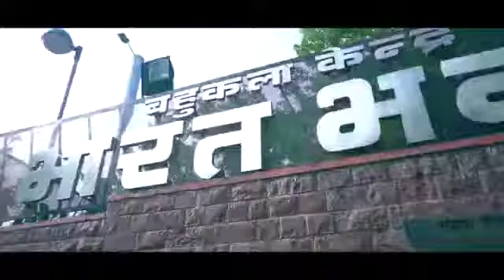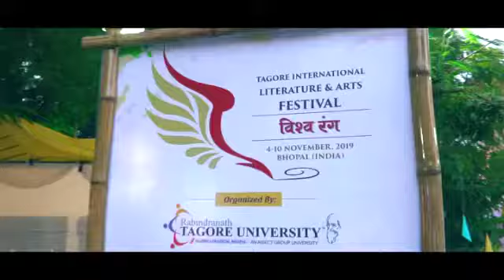Glimpses of Vishwarang event । Tagore Lit Fest ।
Leeladhar Mandoli shares his experience and appreciates the thought behind the event to celebrate Indian art and literature.

TimeStamp
 00:00-00:23 Introduction to the Event
 00:24-01:10 Leeladhar Mandloi on Vishwarang Event
 01:11-02:21 Devilal Patidar on Vishwarang Event
 02:22-03:48 Veena Singh on Vishwarang Event"